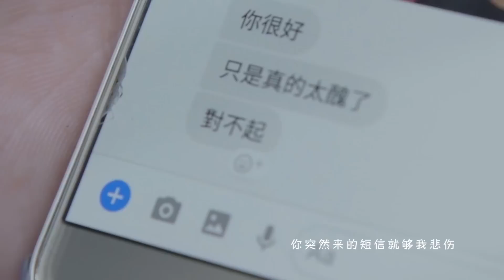【薛之谦Joker Xue MEDLEY】Cover by Ribbon黃若熙